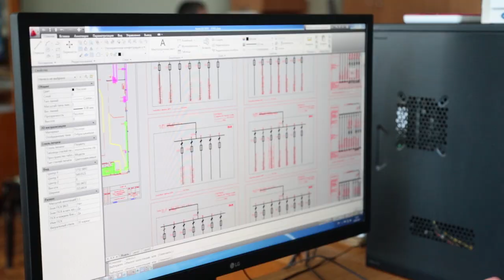Ольга Колб, инженер-конструктор отдела главного энергетика ОАО “Белкард”